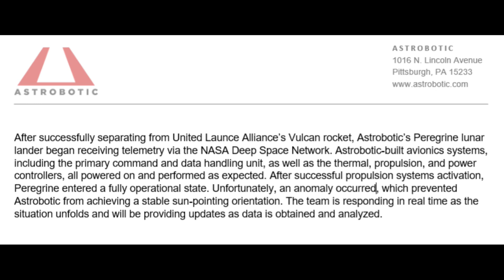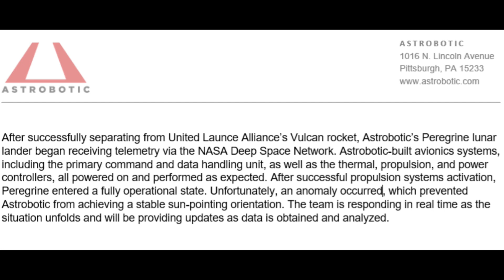Peregrine Meets Fiery End!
Today's video discusses the end of Peregrine, the lunar lander from Astrobotic that did not complete its mission to land on the moon. We discuss why it failed & why it wasn't a complete failure.

0:00 Intro
0:57 The Mission
2:24 Issues
4:08 What worked
5:02 Decision time
5:32 Why it matters
6:08 2nd crack
7:50 Bonus video
8:18 Outro

Special thanks to NASA Image & Video Library & Astrobotic.